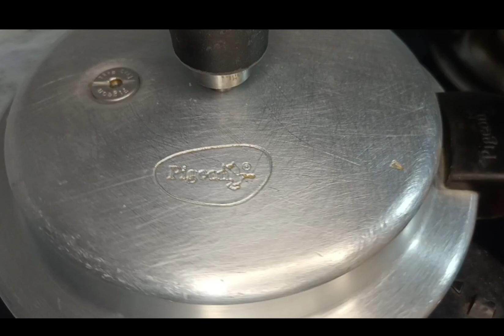Tomato Soup Recipe/Easy Recipe/ How to make tomato soup recipe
Tomato soup recipeEasy Recipe/ How to make tomato soup recipe. @Shubhangi1703